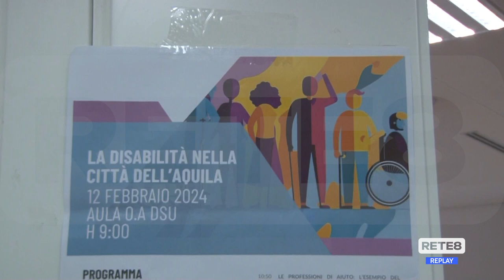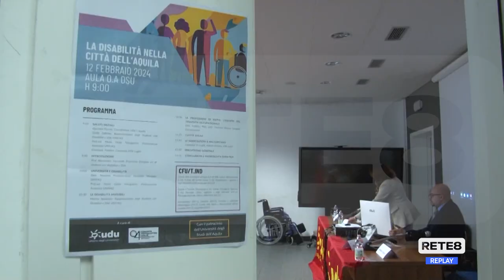L’Aquila - Il tema della disabilità in un convegno